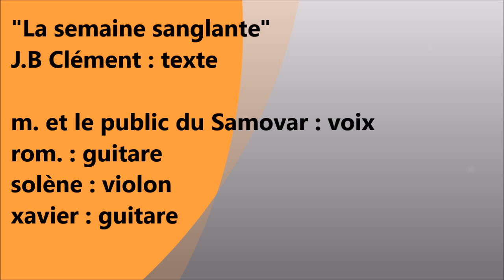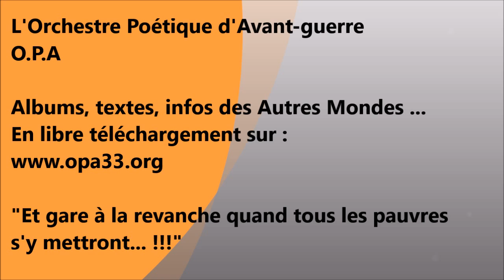"La semaine sanglante" [Clément - O.P.A] Improvisation - Concert soutien au D.A.L (2) - Le Samovar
O.P.A soutient le Droit Au Logement de Bordeaux.
Après les gardes à vue et les perquisitions de cet été, les frais d'avocats sont à régler.
Une "Semaine Sanglante" inoubliable grâce au talent de Solène au violon, enfin non, pas au violon justement...